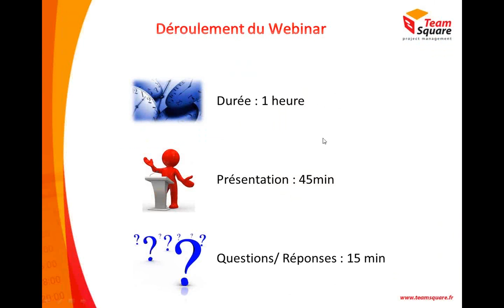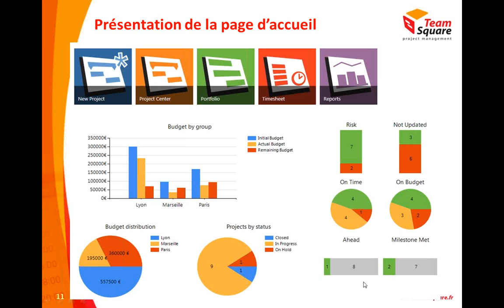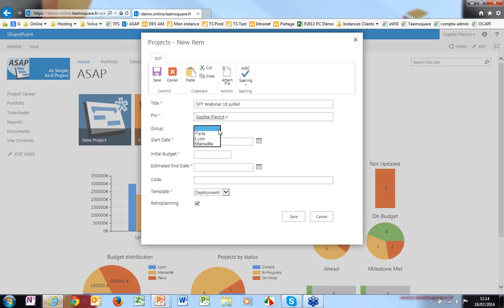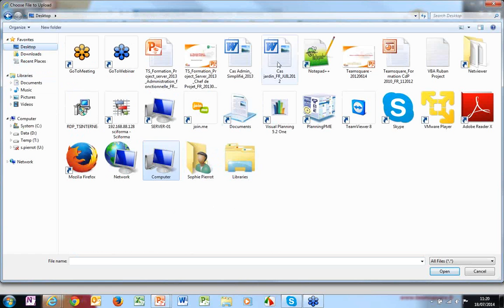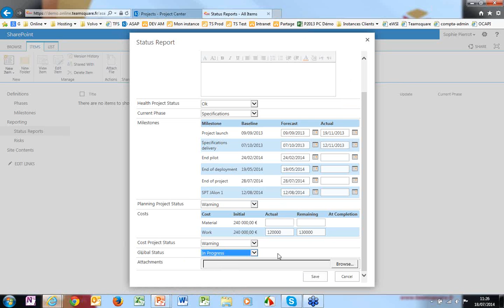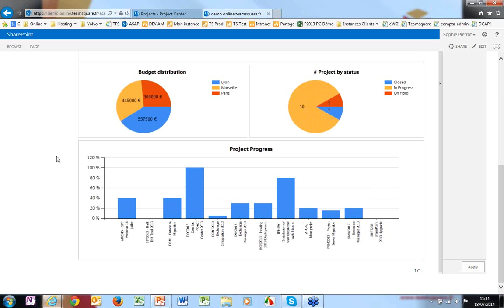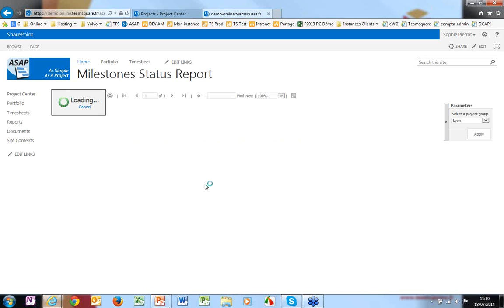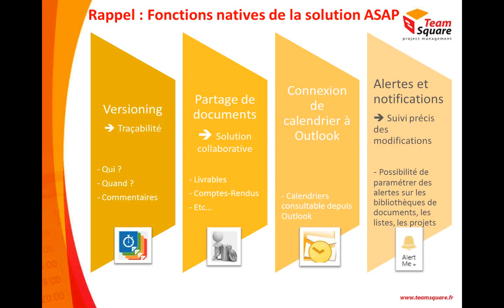WEBINAR - Add-on ASAP : Une solution globale de management de projets • Présenté par Teamsquare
ASAP est une solution simple et collaborative pour gérer vos projets, votre portefeuille de projets, la saisie des temps et les rapports associés.

Chapitres :
🟠 00:00 Début
🟠 00:45 Déroulement du webinar
🟠 00:58 Sommaire
🟠 01:10 Présentation de @teamsquare
🟠 03:16 Présentation d'ASAP
🟠 46:20 Questions / Réponses